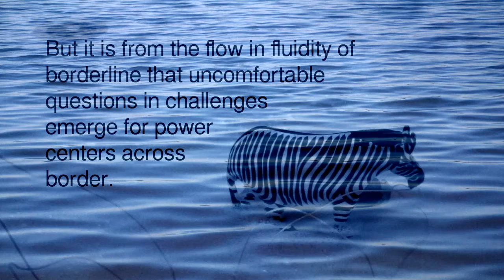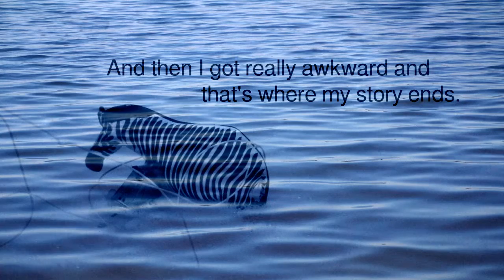Somebody Did Something Then The People Came #040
Motorized wooden toys reuse so-called user generated content for an absurd play.